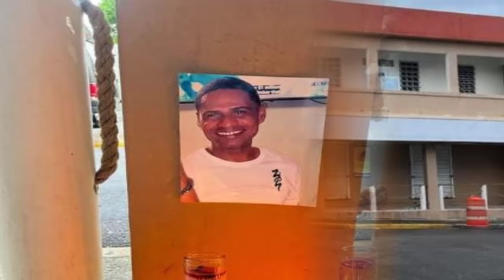De Ultimo Minuto!!! Les quitan la vida a dos hombres en una gasolinera en Fajardo